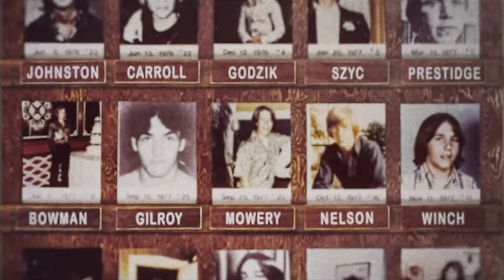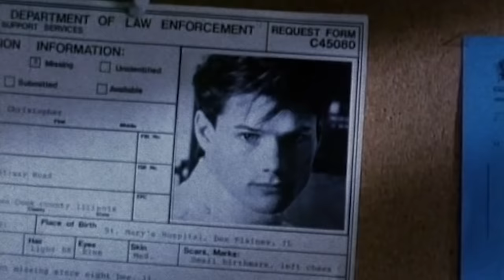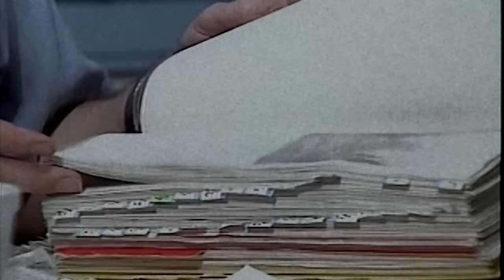6 Things FBI Keep Secret About These Famous Serial Killers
6 Things FBI Keep Secret About These Famous Serial Killers